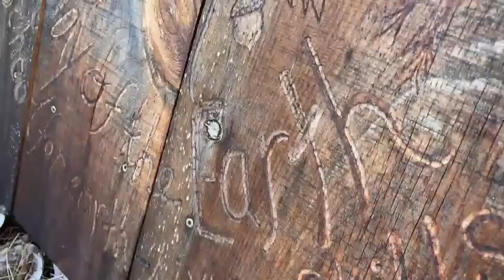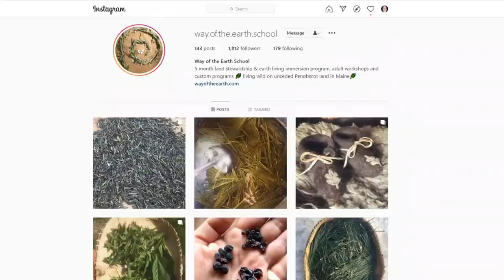Couple in Blue Hill live off the land and teach primitive skills to others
Colby Smith and Hannah Rhea teach primitive-skills or earth skills on their 50-acre spread in Blue Hill at their school 'Way of The Earth.'